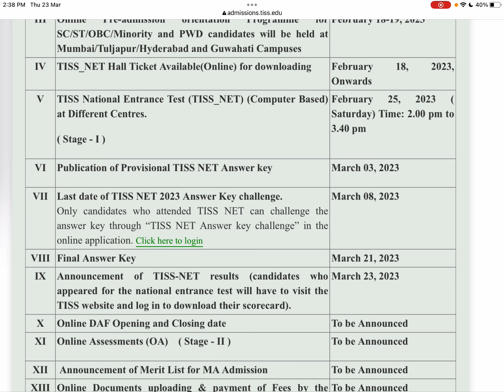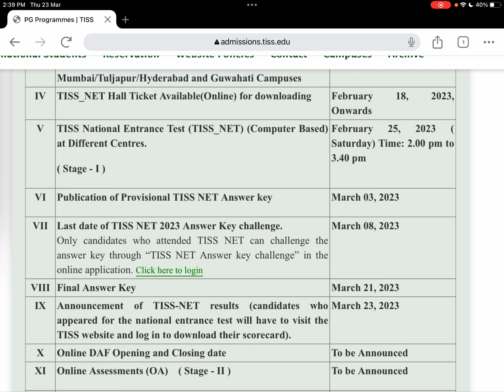TISSNET-2023 RESULT TODAY